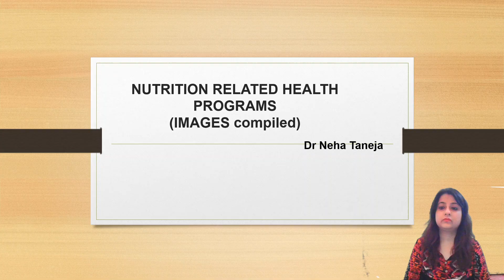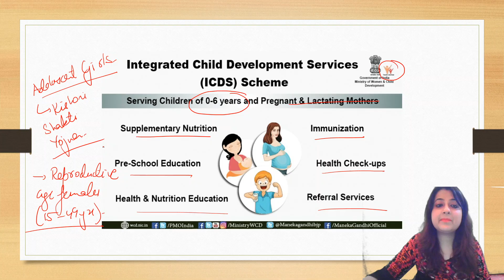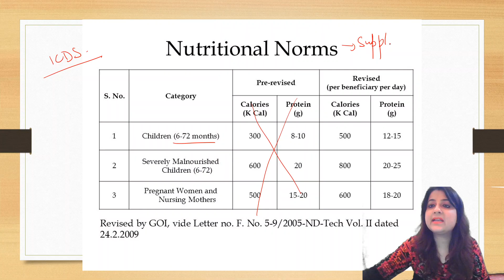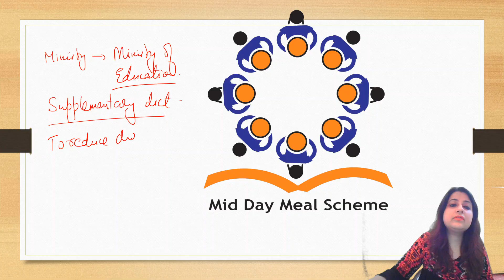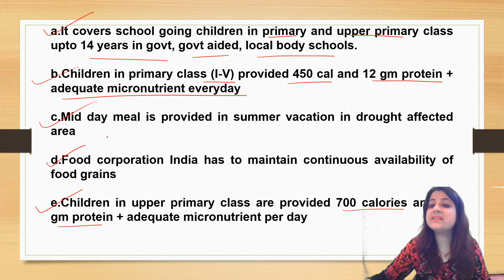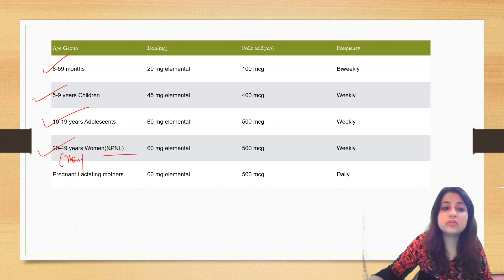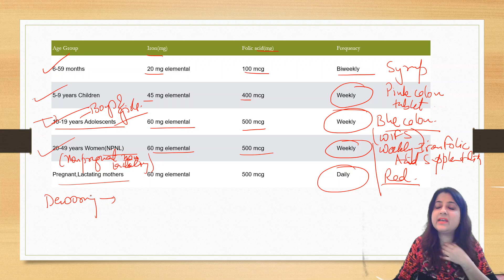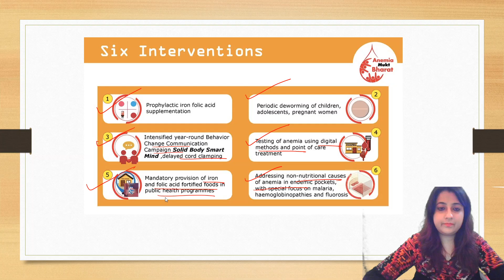Nutrition related Health Programs(ICDS, Mid day Meal, Anemia Mukht Bharat, Poshan Abhiyan):IMAGES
Must watch to master the most important Nutrition related Images asked in Examinations.